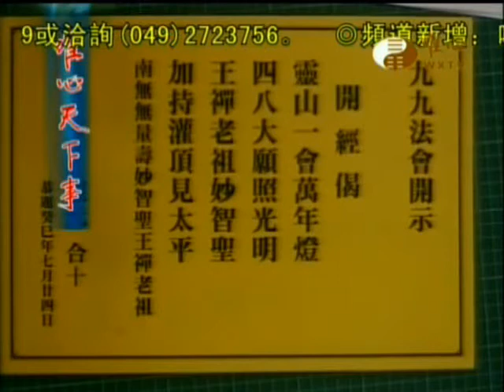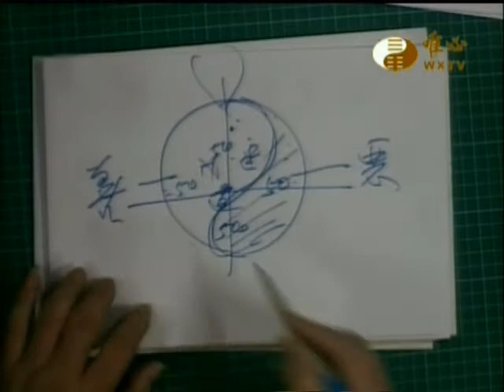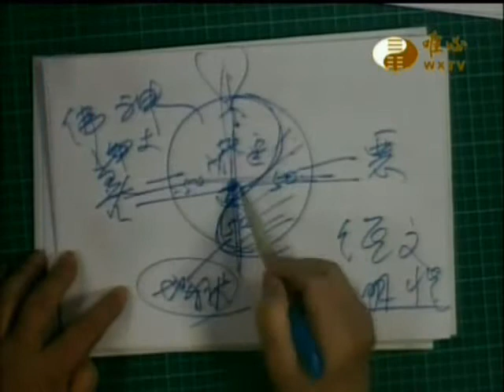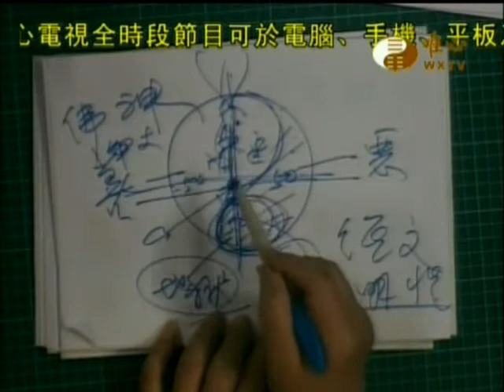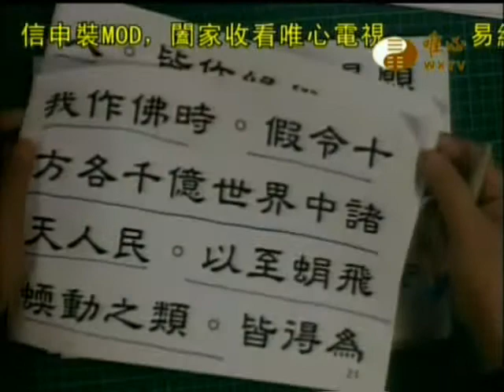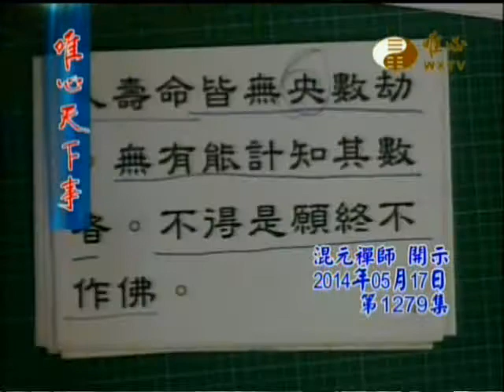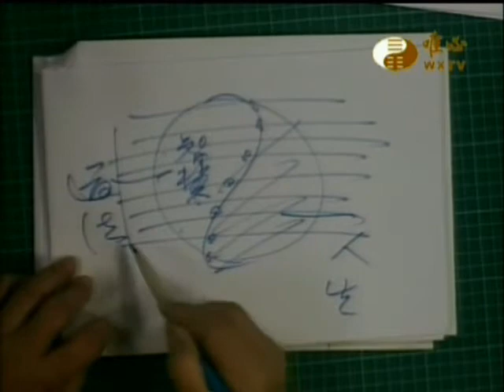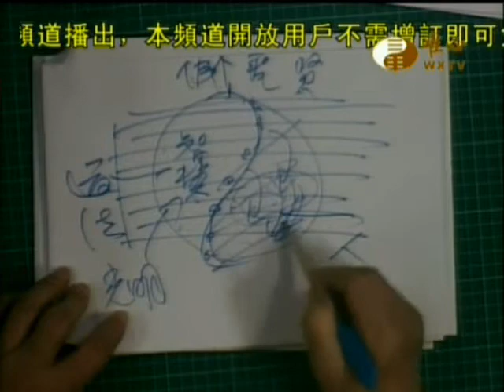四十八大願(03)